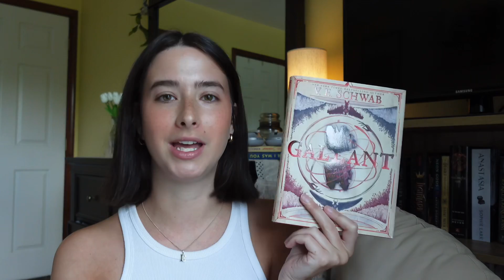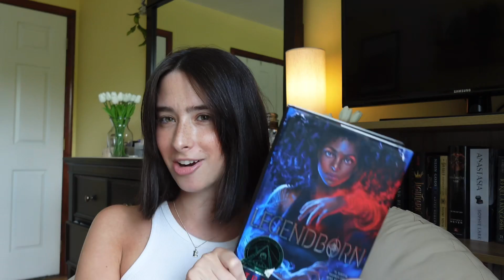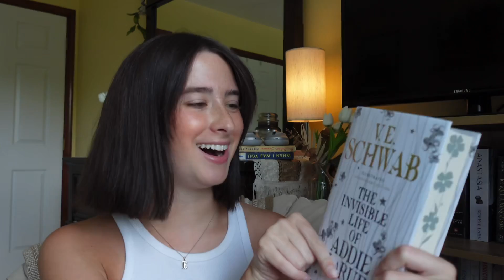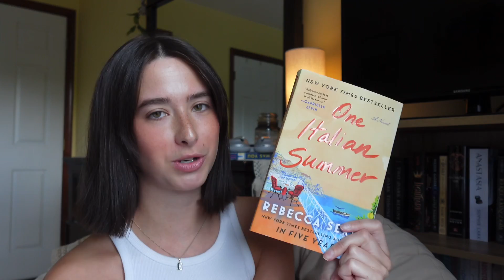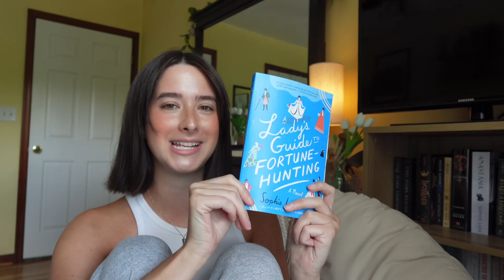super specific book recommendations | fantasy, romance, fiction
Hello and welcome to a super fun video!! Today I’ll be sharing some VERY super specific book recommendations you asked of me over on my IG! Hope you enjoy!🤍💌